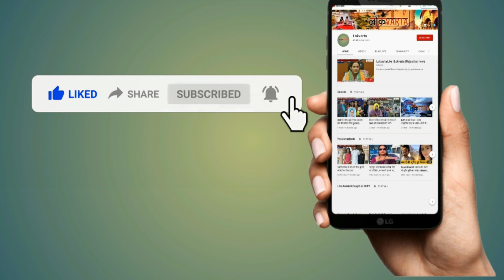Mulayam Singh Yadav: अलविदा कह गए धरतीपुत्र "नेताजी"।